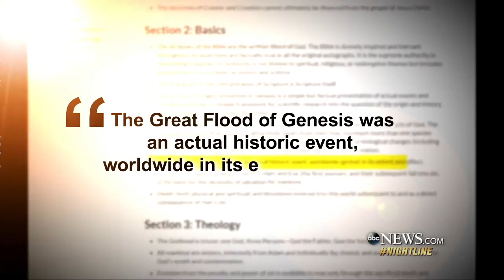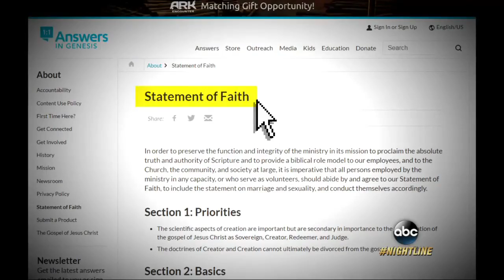Massive Full Size Version of Noah's Ark Comes to Life in Kentucky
Ken Ham had the ship built to match the dimensions in the Bible, but the $100 million project hasn't been without controversy.

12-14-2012: In today's video, Christopher Greene explains how a local Dutchman finished building a life-size replica of Noah's Ark preparing for End Times.

An hour outside of Amsterdam in Dordrecht, Netherlands, a ship is under construction. But this ain't your typical sailboat, bub. Johan Huibers is building a .

God tells Noah in the Bible before the time of Jesus Christ to build an Ark and save the world from a flood - this Ark may have been found along with the graves .